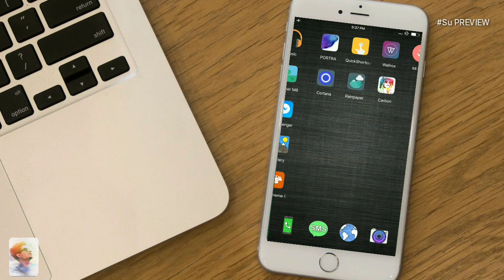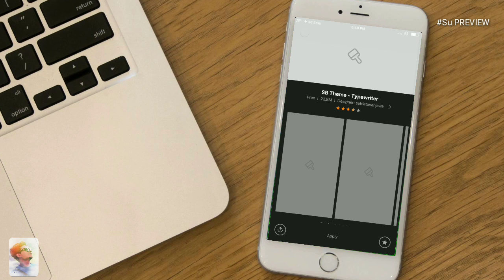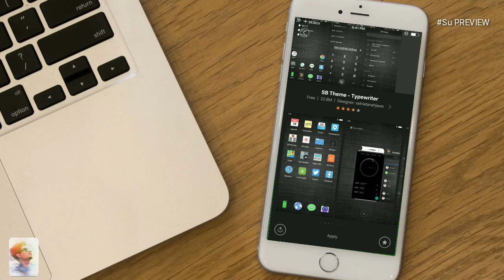THEME KON SA HAI ? || #4 || FULL REVIEW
Theme kon SA HAI?

Playlist mai check karo, or bhi naya and Unique theme milega.

Like karo agar video pasand aya to.
And Share karo apne dosto ke sath, agar achha laga to..